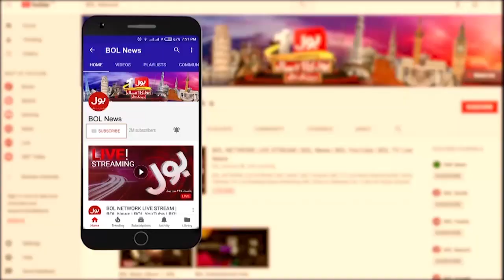Maryam Aurangzeb Address To Ceremony | Federal Minister | BOL News